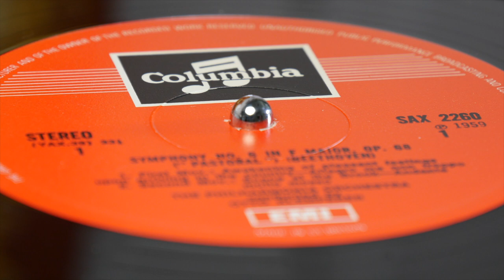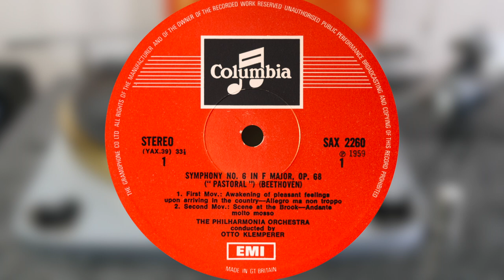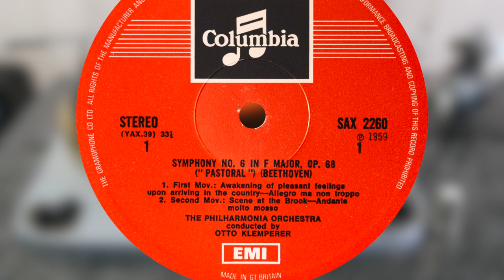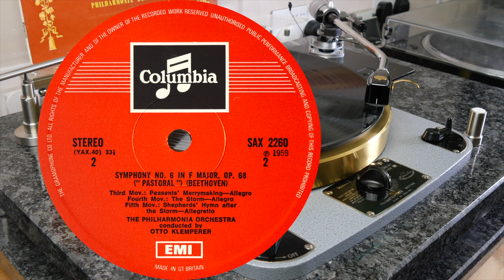Beethoven - Symphony No.6 "Pastoral" (Klemperer) (vinyl: Ortofon SPU, Graham Slee, CTC Classic 301)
Otto Klemperer conducts the Philharmonia Orchestra
Columbia SAX 2260 (p) 1959

00:00 intro
1. Awakening Of Pleasant Feelings Upon Arriving In The Country - Allegro Ma Non Troppo (0:16)
2. Scene At The Brook - Andante Molto Mosso (13:15)
3. Peasants' Merrymaking - Allegro (26:27)
4. The Storm - Allegro (33:31)
5. Shepherds' Hymn After The Storm - Allegretto (36:39)